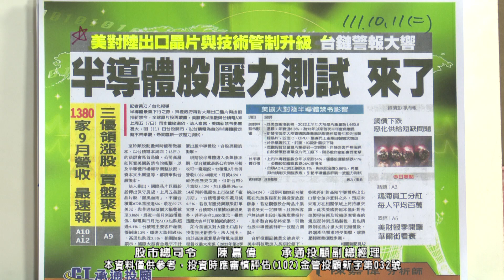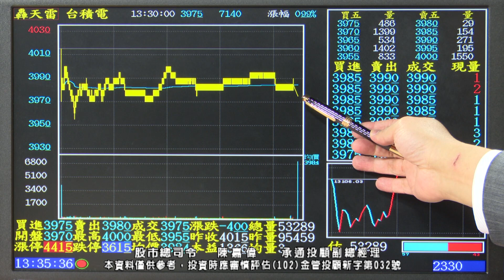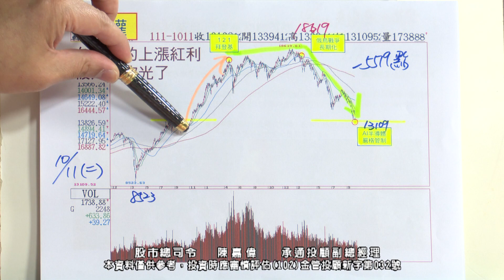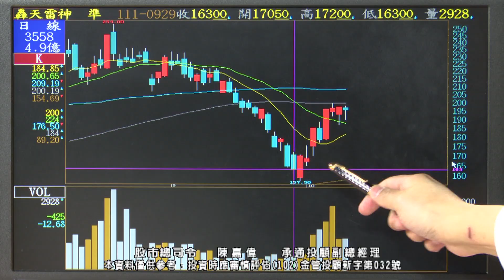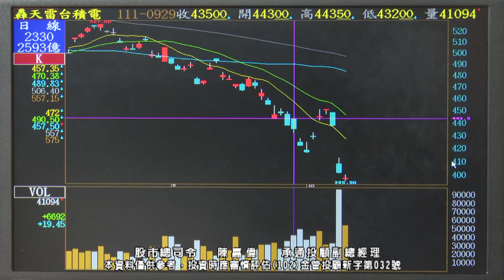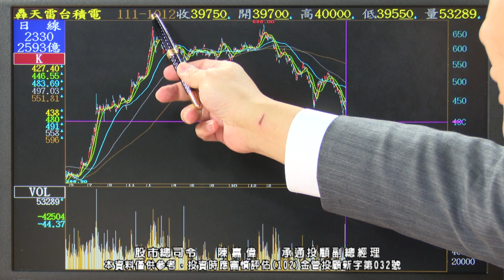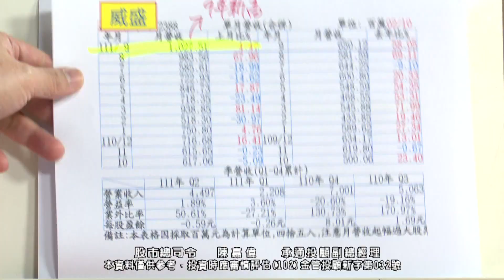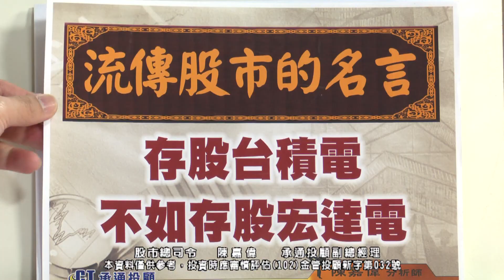20221012 1630 陳嘉偉 股市總司令